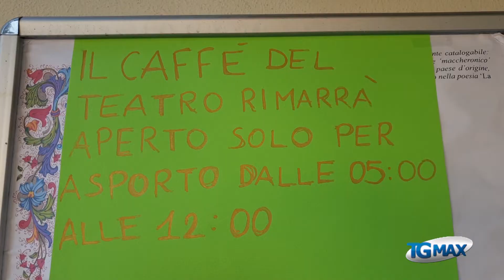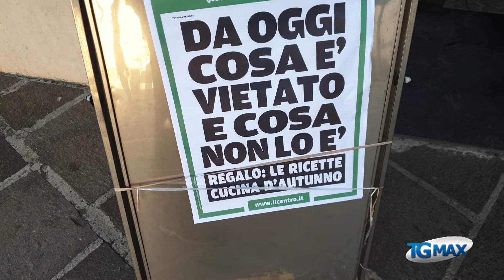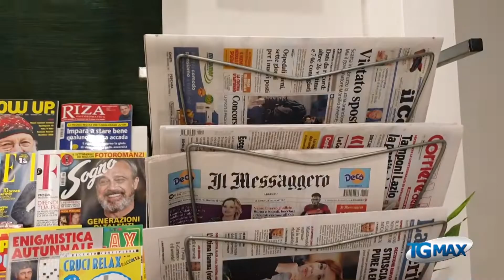Covid: l'Abruzzo si sveglia col caffè d’asporto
Con l’Abruzzo in area arancione, i bar sono aperti solo con servizio da asporto. In molti si sono organizzati per la produzione di pasticceria e l'asporto del pranzo, anche a domicilio. I clienti non possono entrare, si può consegnare loro caffè e altro all'ingresso, ma poi devono allontanarsi per consumare. A Lanciano non c'è però il movimento di tutti i giorni. Molti esercizi non hanno alzato nemmeno le serrande. "È un danno economico enorme, un disastro; quanto al personale, tutti a casa o quasi”.